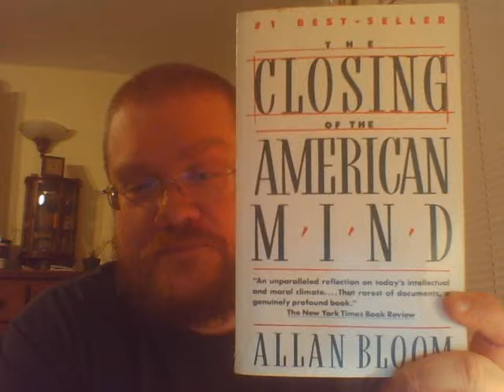Review of Allan Bloom's "The Closing of the American Mind"